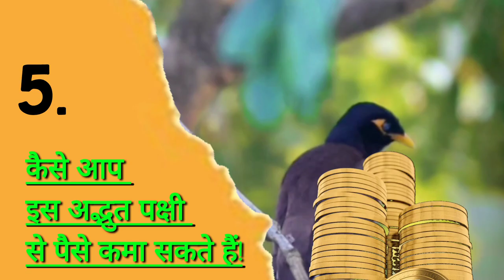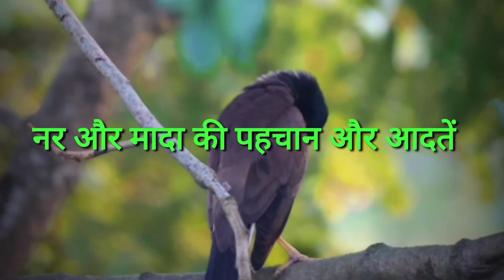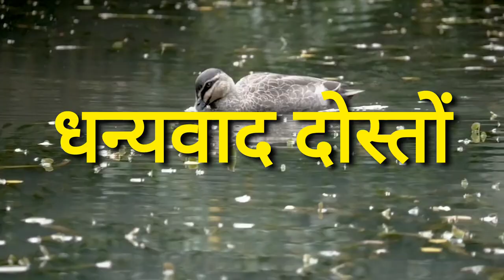आम मैना (Common Myna) की पूरी जानकारी: फायदे, नुकसान और कमाई के तरीके | Baba Farming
नमस्कार दोस्तों! स्वागत है आपका 'बाबा फार्मिंग' चैनल में। क्या आपने कभी सोचा है कि आम मैना (Common Myna) या इंडियन मैना (Indian Myna) आपकी फसलों को कीटों से बचा सकता है और आपकी बातों की नकल कर सकता है? आज के इस वीडियो में हम आपको इस अद्भुत पक्षी की पूरी जानकारी देंगे। हम बात करेंगे इसके जीवनकाल, वजन, फायदे और नुकसान के बारे में। साथ ही जानेंगे कैसे आप इस पक्षी से कमाई कर सकते हैं। अगर आप भी इस रहस्यमयी पक्षी की सारी बातें जानना चाहते हैं, तो वीडियो को अंत तक ज़रूर देखें!

आममैना CommonMyna IndianMyna पक्षी खेती पालतूपक्षी कीटनियंत्रण कमाई BabaFarming पक्षीकीजानकारी IndianBirds BirdFarming"Hii this is Barming(Baba Farming). This is one more video for you all. On my channel you all get everything releted goat farming, deshi murgi palan, fish farming and agricultural tips videos.

THANKS.